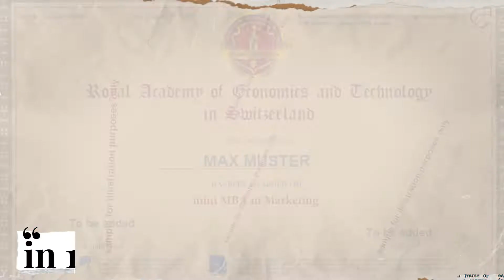Mini-MBA in 1 week ماجستير في إدارة الأعمال المصغر في أسبوع واحد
Mini-MBA (Mini Master of Business Administration) in 1 Week
(1-week online program with a certificate)
LIVE and/or self-study COURSE**
OUS Academy in Switzerland is happy to announce opening its doors for short seminars on different IT and Business topics, the training program will be held in Live&Online.
you will study Publication & Intellectual Property Law, International Relations and Diplomacy, managerial psychology, E-Marketing & e-commerce...
SUMMARY:
Duration: 37 academic hours (equal to 1.5 ECTS)
Registration deadline: 24 hours before the course starts
Total Places: up to 25
Location: ONLINE
Language: English
Q&A
Do I get a certificate?
Yes, you will receive an Electronic certificate from OUS Academy in Switzerland "certificate of attendance" *
Admission: must be at least 18 years old
* E-Certificate fee: 7.99 Euro
** for Live courses, you must pay 200 euros more (up to 12 academic hours of live courses from the program)

ماجستير في إدارة الأعمال المصغر في أسبوع واحد
(برنامج عبر الإنترنت لمدة أسبوع مع شهادة)
دورة مباشرة و / أو دراسة ذاتية **
يسر الأكاديمية في سويسرا أن تعلن عن فتح أبوابها لعقد دراسات قصيرة حول موضوعات مختلفة في مجال تكنولوجيا المعلومات والأعمال
سوف تدرس الإدارة الدولية للأعمال ، العلاقات الدولية والدبلوماسية ، علم النفس الإداري ،التسويق الإلكتروني والتجارة الإلكترونية
 ملخص:
المدة: 37 ساعة أكاديمية
آخر موعد للتسجيل: 24 ساعة قبل بدء الدورة
إجمالي الأماكن: حتى 25
الموقع: ONLINE
لغة الدراسة: العربية
سؤال وجواب
هل أحصل على شهادة؟
نعم ، ستحصل على شهادة إلكترونية من أكاديمية OUS بسويسرا "شهادة حضور" *
القبول: يجب ألا يقل عمر المتقدم عن 18 عامًا
7.99 يورو رسوم الشهادة